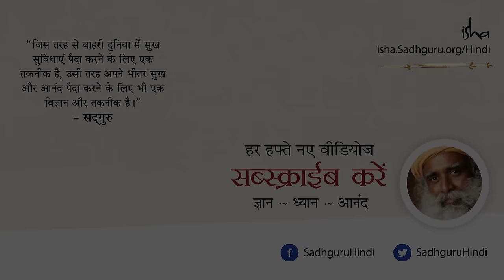यादों के जंजाल से कैसे निकलें? | Sadhguru Hindi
सद्गुरु बता रहे हैं कि हमारी आंखें यादों के बोझ से लदी हुई हैं। हम जो कुछ भी देखते, सुनते या चखते हैं, वो सारी की सारी जानकारी पुरानी यादों की वजह से विकृत हो जाती है। पुरानी यादों का यह प्रभाव ही कर्म है। योग का उद्देश्य एक ऐसी आंख विकसित करना है, जो यादों से मुक्त हो।